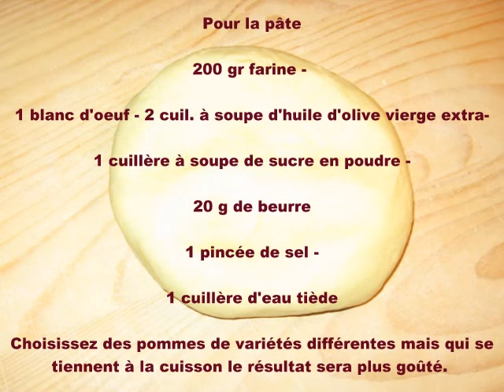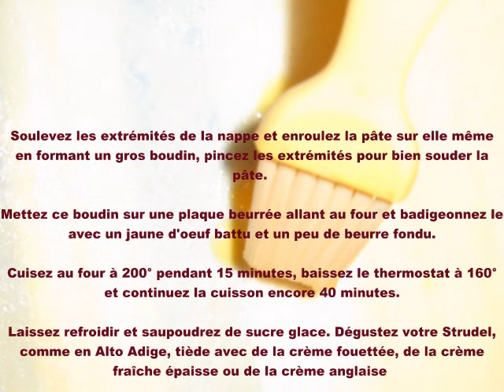Strudel aux pommes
Recette italienne par Adriano Grego